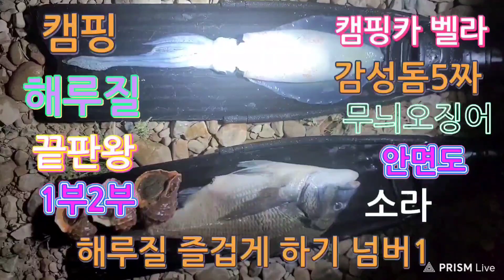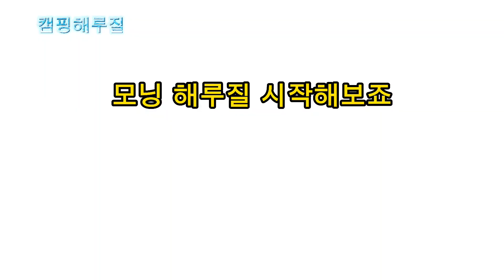(캠핑해루질) 국포!!포인트!! 충남태안군 캠핑카 타고 끝판왕#캠핑카#벨라630#캐핑해루질#다이손#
캠핑카 해루질 힐링 가보시죠
가성비 최고죠